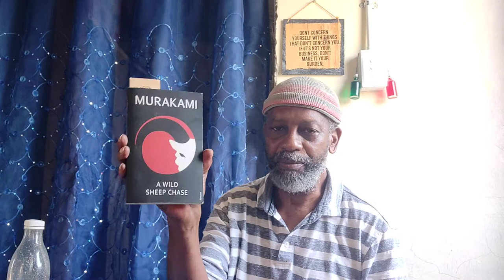A Book Trail to Code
Still on a big break from You Tube posting, theBrother, has taken a break from his not posting to speak on some reading related matters.

Crypto Currency /BitCoin CONTRIBUTIONS:
722fce22-5e9f-42fc-a378-2da90f5d267a